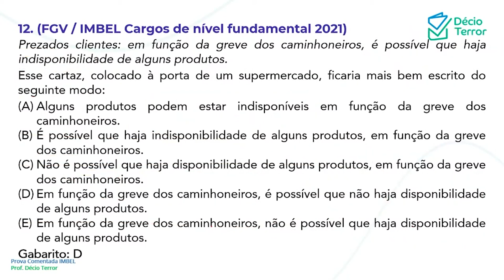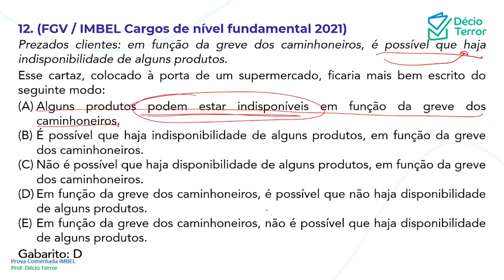Português FGV IMBEL 2021 nível fundamental Questão 12 Sistema de Questões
(FGV / IMBEL Cargos de nível fundamental 2021)
Prezados clientes: em função da greve dos caminhoneiros, é possível que haja indisponibilidade de alguns produtos.
Esse cartaz, colocado à porta de um supermercado, ficaria mais bem escrito do seguinte modo:
(A) Alguns produtos podem estar indisponíveis em função da greve dos caminhoneiros.
(B) É possível que haja indisponibilidade de alguns produtos, em função da greve dos caminhoneiros.
(C) Não é possível que haja disponibilidade de alguns produtos, em função da greve dos caminhoneiros.
(D) Em função da greve dos caminhoneiros, é possível que não haja disponibilidade de alguns produtos.
(E) Em função da greve dos caminhoneiros, não é possível que haja disponibilidade de alguns produtos.
Gabarito: D